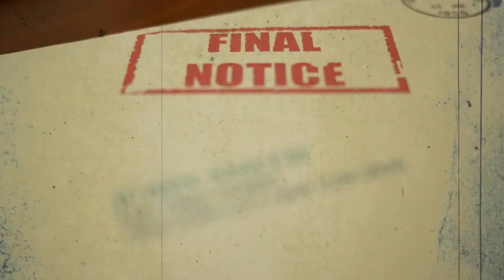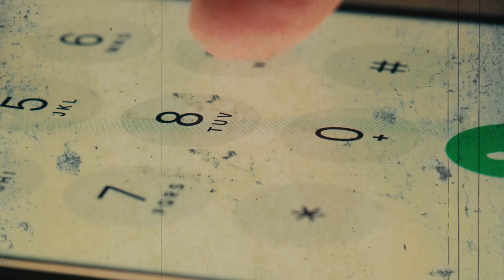The CHILLING Freezer Mom Murders! | Mitchelle Blair Documentary | The DetectiVerse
✤ Welcome to The DetectiVerse, your portal into the most perplexing enigmas that challenge the boundaries of human comprehension. Join us as we delve into the chilling tale that lies at the heart of a neighborhood that concealed unimaginable horrors beneath its facade.

In this bone-chilling narrative, the transformation of a mother of four from protector to depraved monster will send shivers down your spine. The unsettling story of Mitchelle Blair takes us deep into the abyss of the human psyche, exploring the depths of darkness that lurk within.

🔍 The stage was set in the heart of Detroit, a place where refuge should have been found, but on March 24th, 2015, the confines of a house transformed into a scene that seemed ripped from the pages of a horror novel. As authorities entered, their worst nightmares became reality – two innocent children lay lifeless within a chilling freezer.

💔 News of this unspeakable atrocity spread like wildfire, casting a shadow of disbelief over the community. How could a mother commit such heinous acts? With questions that seemed to defy answers, the quest for justice embarked on an unyielding journey.

In this documentary, we uncover the layers of this dark and twisted saga, peering into the depths of the human soul and the unimaginable acts that can emerge. Join us as we navigate the labyrinth of darkness, seeking to understand the incomprehensible and unveil the chilling truth that lies beneath the surface..

Inspired by M7 Crime Storytime,  True Crime Expresso, True Detective, How Strange, & MrDeified.

We Cover 🕵️‍♀️
🟠 Twisted True Crime Cases
🔴 Cold Cases Solved & Unsolved
🔵 Mysteries Across Time & Space
🟡 Scary Stories & Horror Stories
🟣 Unsolved Mysteries
🟢 Strange Disappearances

Inspired by Mitchelle Blair : Monster Mother and her House of Horrors : Morbid Makeup

Inspired by EP: 1 | Mitchelle Blair's Interrogation | THE MOM WHO PUT HER KIDS IN THE FREEZER

Inspired by True Crime Tea Time: The Freezer Mom Of Detroit | The Mitchelle Blair Story

⏰ Video Duration: 00:15:28